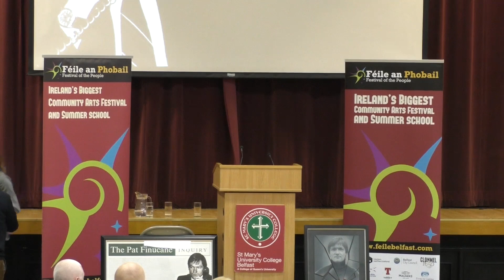Pat Finucane 30th Anniversary - A Community Reflects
To mark the 30th anniversary of the murder of renowned human rights lawyer Pat Finucane, this Féile an Phobail event took  place in St Mary’s University College in Belfast on Sunday 10th February at 1pm.

The event, titled ‘Pat Finucane: A Community Reflects’ heard personal memories and reflections from Gerry Adams TD and from John Finucane, the son of Pat Finucane and others.